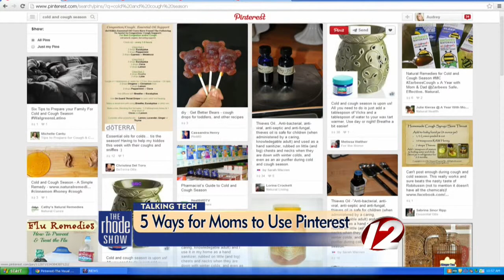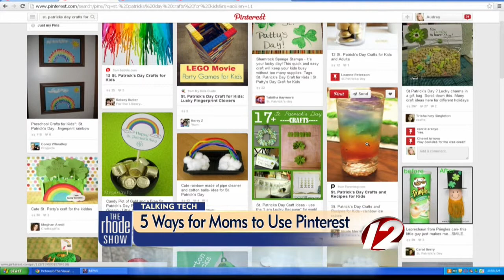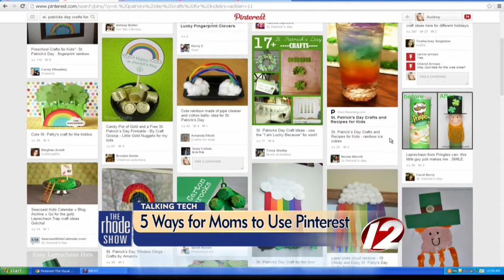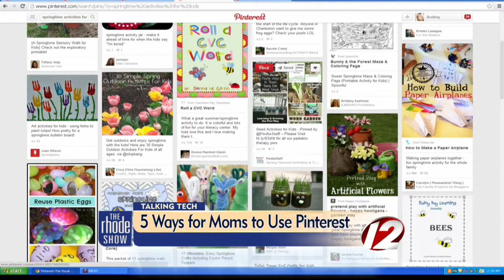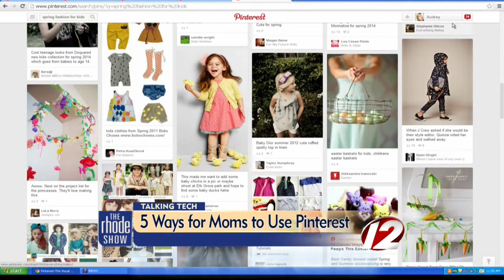5 Ways for Moms to Use Pinterest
Different ways that Moms can use Pinterest at their fingertips.